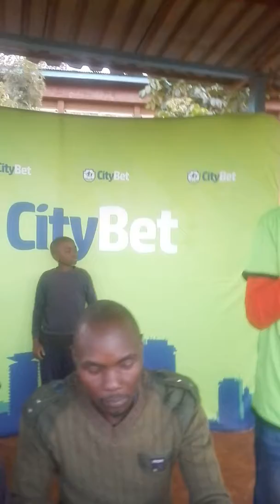Wow hii ni balaa